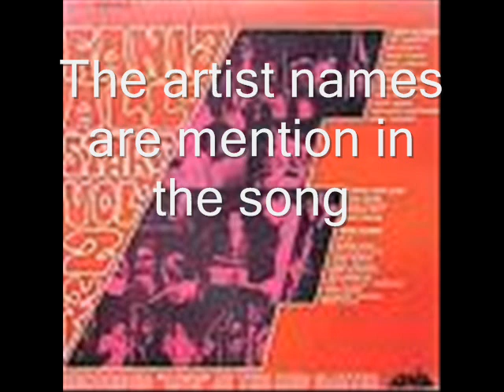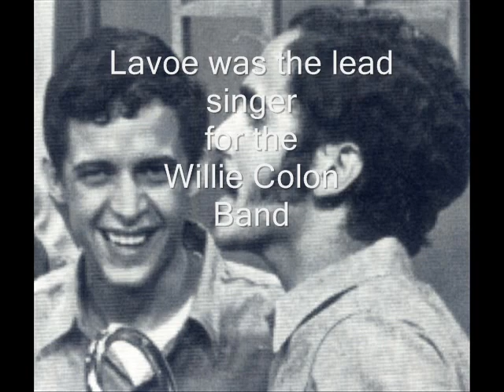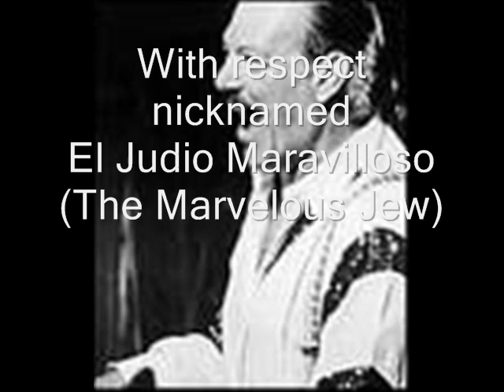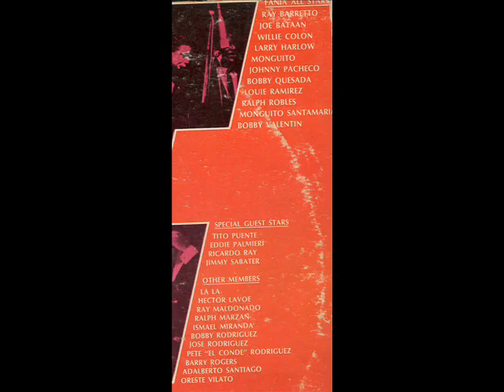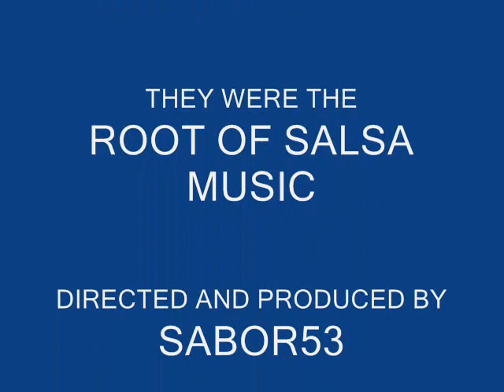NOCHE BY THE FANIA ALL STARS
Live at the Red Garter Volume 2. Noche is a tribute song to the Salsa latin music artists of Fania records. The singers are Pete "El Conde" Rodriguez, Adalberto Santiago, and Hector Lavoe. Piano solo with Larry Harlow.